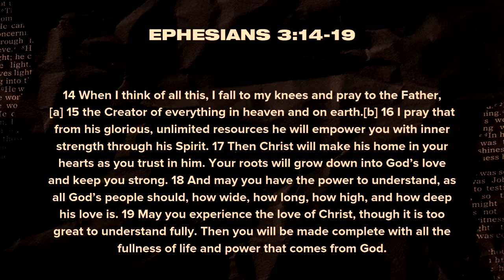Hot August Nights - Sunday - John Griffiths